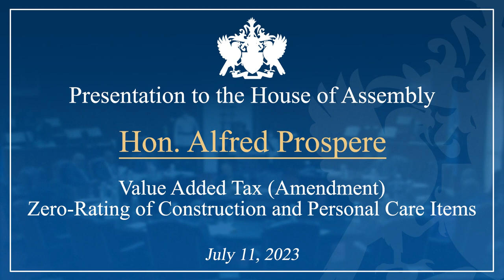Hon. Alfred Prospere debates amendment to Zero-Rate VAT for Construction and Personal Care Items